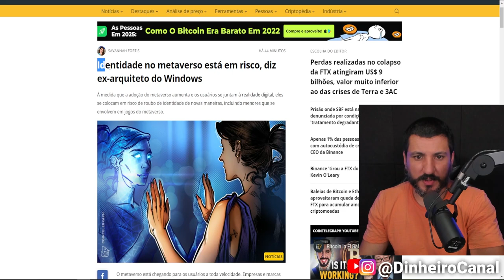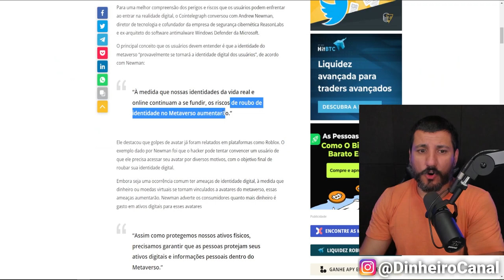O INVERNO CRIPTO É LUCRATIVO